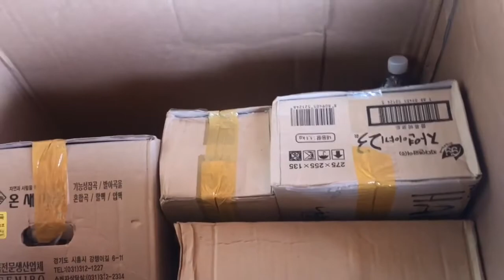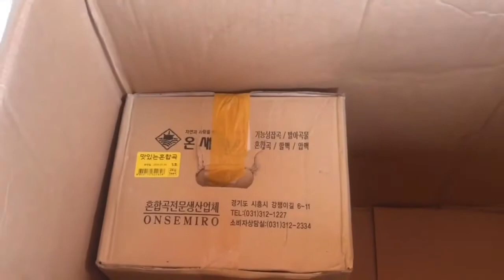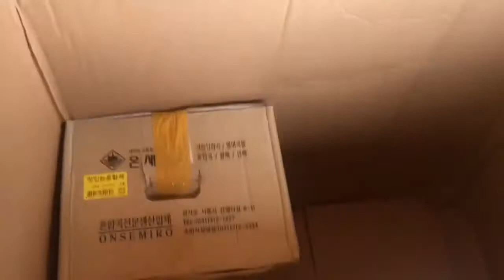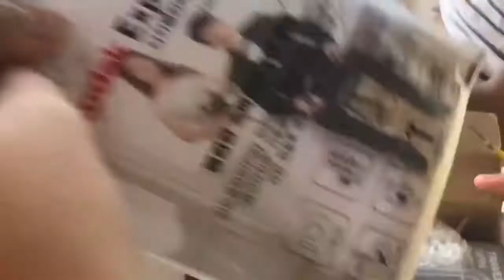Unboxing da Balikbayan Box ni Mader || South Korea - Philippines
Isa sa masayang bahagi ng pagkakaroon ng pamilya o kamag anak sa ibang Bansa